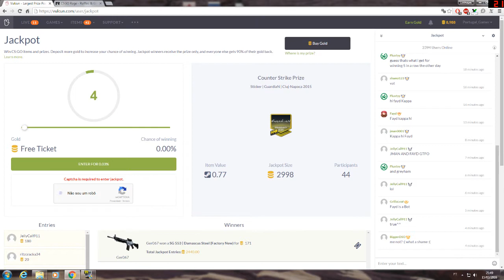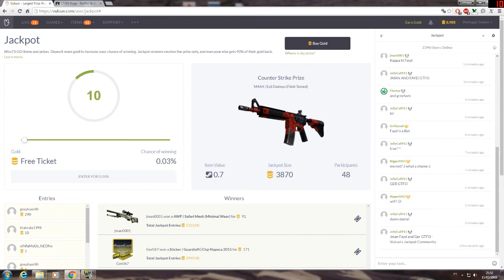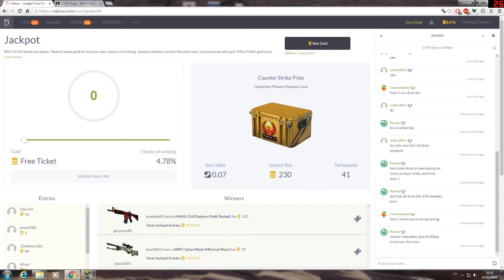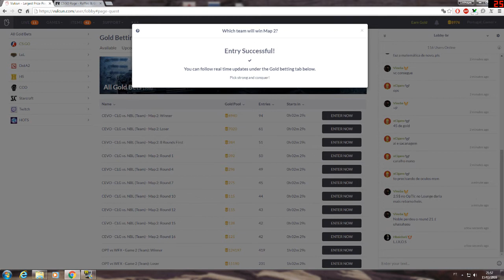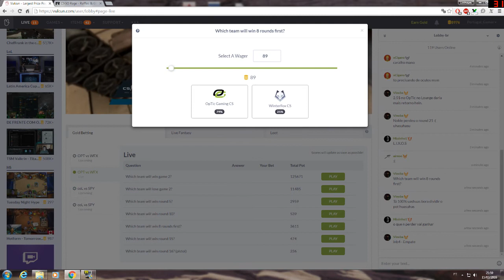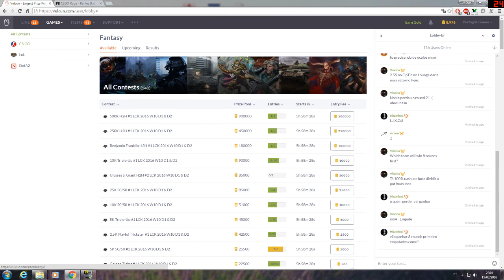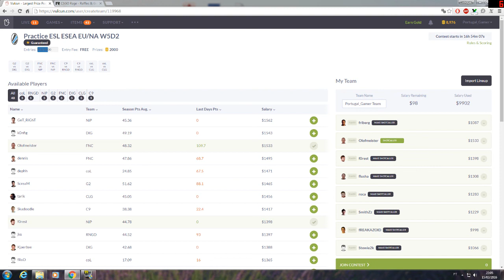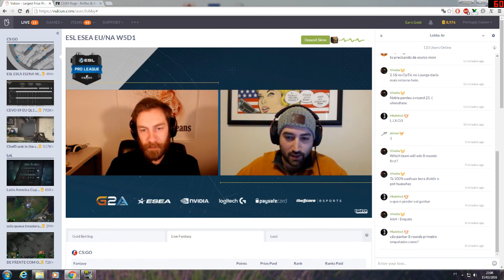[VULCUN] 2- Tutorial Intermediário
Você conhece o VULCUN? É um site inteiramente grátis onde você pode conseguir skins de CS:GO, DOTA2 e LOL inteiramente grátis!!
Acompanhe esta série de vídeos que estão por vir e aprenda como este método pode ser divertido e lucrativo para você.

 CURTIR//FAVORITAR//COMPARTILHAR

  $$$Você conhece o NEOBUX?? $$$

Fala pessoal, PORTUGAL GAMER, legal?

Sejam bem-vindos! Espero que vocês tenham gostado do vídeo e do canal!!

Música Intro:

THE BLOODY BEETROOTS - WARP Feat. Steve Aoki